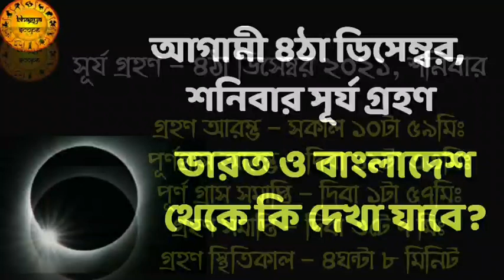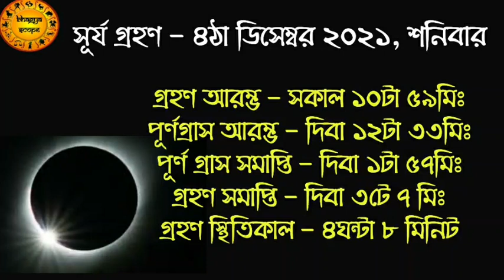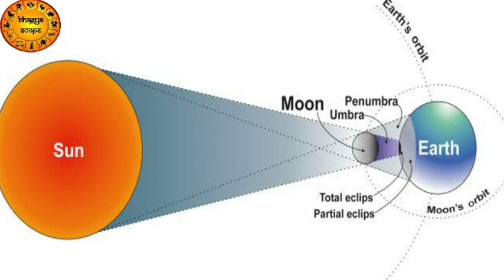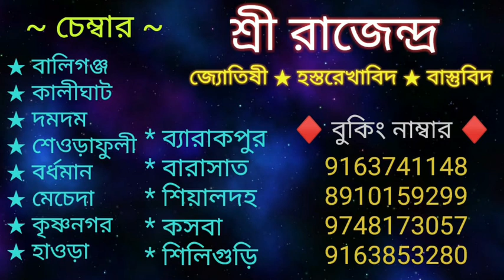আগামী ৪ঠা ডিসেম্বর সূর্য গ্রহণ | ভারত ও বাংলাদেশ থেকে কি দেখা যাবে? Surya Grahan 2021